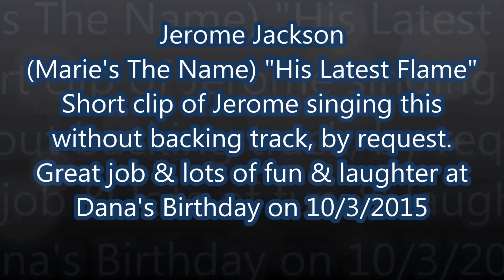Jerome Jackson-(Marie's The Name)"His Latest Flame"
Clip of Jerome Jackson performing this song acapella, (doing a great job) by request for Dana's surprise birthday party in Headland, Al. on 10/3/2015. Video via cell phone.